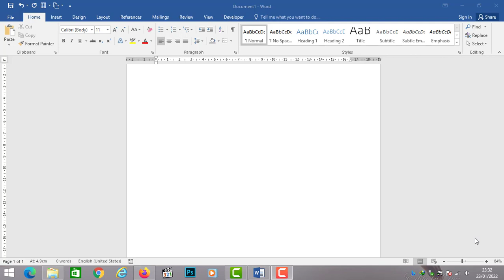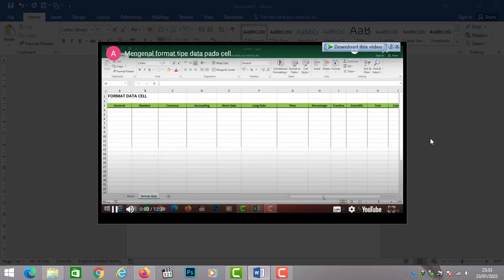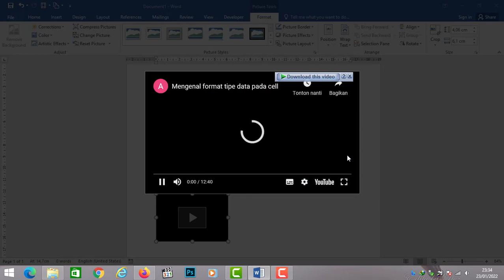Memasukkan video di microsoft word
Tutorial cara memasukkan video di lembar kerja Microsoft Word